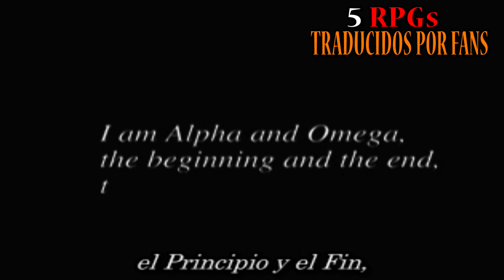RPGs de Playstation traducidos al español por fans (5 de los mejores del catálogo de la consola)